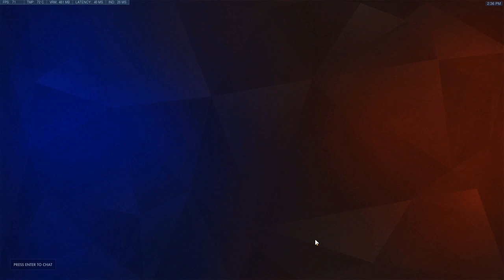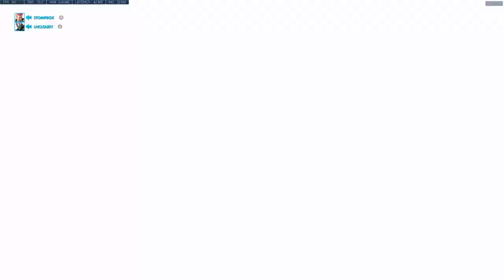Overwatch - Kabaji Soldier 76 With Diinkdink Tracking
This happen before both hero get banned.

Kabaji Sensitivity:
4 in-game, 800 DPI (same for all heroes). 38 (Widow & Ana scope), 51.47 Ashe scope. Arm aim and wrist for small adjustments.